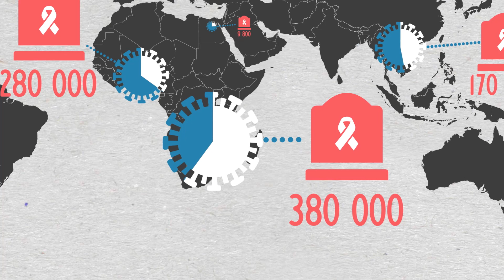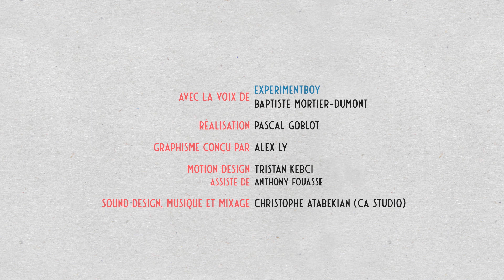On ne meurt plus du sida aujourd’hui | Data science vs Fake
On entend souvent dire que l'on ne meurt plus du sida aujourd'hui. Qu'en est-il réellement ? Allons voir les chiffres. Les Data Science déconstruisent les Fake news et autres idées reçues en donnant les chiffres à voir, au pixel près.

Un épisode de la série « Data science vs Fake », coproduite par Universcience, Arte GEIE, France Télévisions Education, IRD, Inserm, Ministère de l'Enseignement Supérieur, de la Recherche et de l'Innovation et Escalenta.

Sources :
Données UNAIDS Joint United Nations Programme on HIV and AIDS